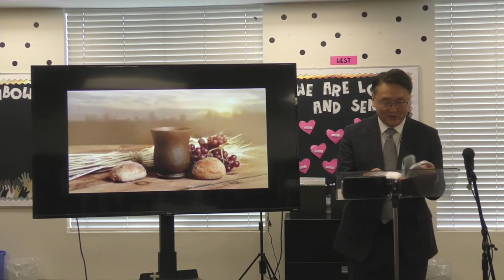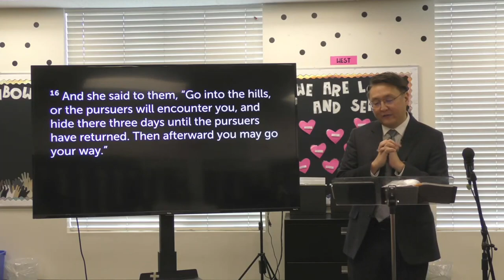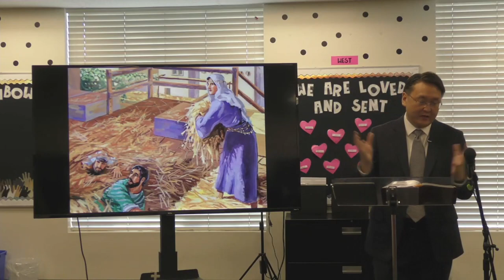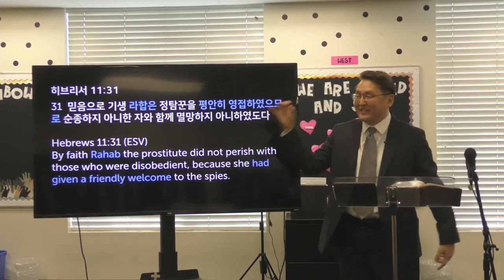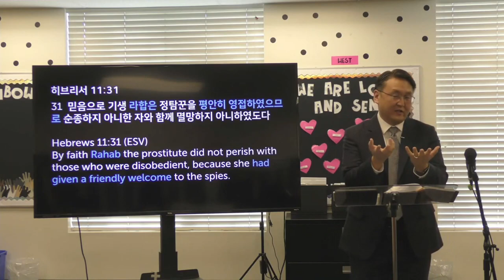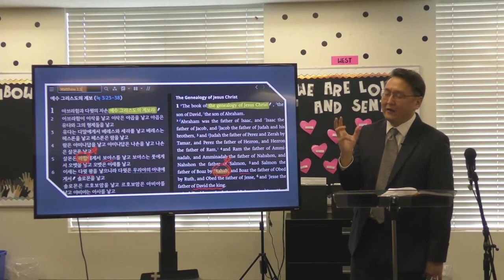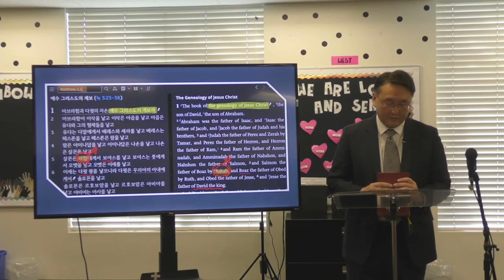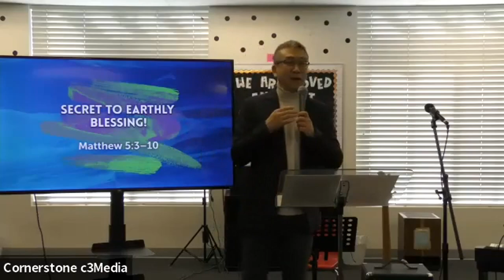Korean Ministry; 하나의 길" [스 2:2-19]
.Cornerstone Community Church Video Compllation

KM: 2023 년 01 왈22 일

"하나의 길"
스 2:2-19
박요샙 목사님

2 그 날 밤에 여리고 왕은 간첩으로 보이는 두 이스라엘 사람이 그 곳에 와 있다는 정보를 듣고

3 사람을 보내 그 땅을 탐지하려고 라합의 집에 들어온 그들을 체포해 오라고 명령하였다.

4 그러나 라합은 그 두 정찰병을 숨겨 두고 왕이 보낸 사람들에게 이렇게 말하였다. “그들이 내 집에 왔던 것은 사실이지만 어디서 왔는지 몰랐습니다.

5 그들은 날이 어두워 성문을 닫을 때쯤 되어 나갔는데 어디로 갔는지 모르겠어요. 하지만 급히 추적하면 잡을 수 있을 거예요.”

6 사실 라합은 그들을 데리고 옥상으로 올라가 말리려고 널어 놓은 삼대 속에 그들을 숨겨 두었던 것이다.

7 왕이 보낸 사람들이 이스라엘 정찰병을 추적하여 요단으로 가는 길을 따라 나가자 성문은 닫혔다.

8 그 정찰병들이 잠들기 전에 라합은 옥상으로 올라가 그들에게 말하였다.

9 “나는 당신들의 하나님이 이 땅을 이미 당신들에게 주신 줄로 압니다. 우리는 당신들을 두려운 존재로 여기고 있습니다. 이 땅에 사는 모든 사람들이 ‘이스라엘’ 이란 말만 들어도 무서워 떨고 있답니다.

10 우리는 당신들이 이집트를 탈출해 나오던 때에 여호와께서 당신들 앞에서 홍해 물을 말리셨다는 이야기를 들었어요. 어디 이뿐이겠습니까! 우리는 당신들이 요단 동쪽에 있는 두 아모리 왕, 시혼과 옥을 어떻게 처치했는지도 다 들었습니다.

11 그런 말을 듣는 순간 우리는 당신들이 무서워 정신을 잃고 말았답니다. 정말 당신들의 하나님 여호와야말로 천하에서 제일 가는 신이십니다.

12-13 그래서 내가 당신들에게 한 가지만 부탁하겠습니다. 내가 당신들을 도와 호의를 베풀었으니 당신들도 나에게 은혜를 베풀어 [a]여리고가 정복당할 때 나와 내 가족과 친척을 모두 살려 주겠다고 당신들의 하나님 여호와의 이름으로 맹세하고 믿을 만한 표를 주세요.”

14 그때 두 정찰병은 그녀에게 이렇게 대답하였다. “만일 당신이 우리 일을 아무에게도 말하지 않으면 여호와께서 이 땅을 우리에게 주실 때 우리가 목숨을 걸고서라도 당신과 당신의 가족을 구하고 당신을 진심으로 우대할 것을 약속합니다.”

15 그래서 라합은 창문을 통해 그들을 밧줄로 달아내렸는데 그것은 라합이 성벽 위에 지은 집에 살고 있었기 때문이었다.

16 라합은 그들에게 “가다가 추적대를 만날지도 모르니 당신들은 산으로 도망가서 3일 동안 숨어 있다가 그들이 돌아간 다음에 갈 길을 가세요” 하고 말해 주었다.

17 두 정찰병은 떠나기에 앞서 그녀에게 이렇게 말하였다. “우리가 당신에게 약속한 것은 반드시 지키겠습니다.

18 그러나 당신도 꼭 지켜야 할 일이 있습니다. 우리가 이 땅을 치러 들어올 때 우리를 달아내린 이 창에 붉은 줄을 매달고 당신의 가족과 친척을 모두 이 집에 모아 놓는 일을 잊지 마십시오.

19 누구든지 당신의 집 밖을 나가서는 안 됩니다. 만일 당신들이 집 밖에서 죽으면 우리가 책임을 지지 않습니다. 그러나 집 안에 있다가 부상을 당하거나 죽으면 그것은 우리 책임입니다.